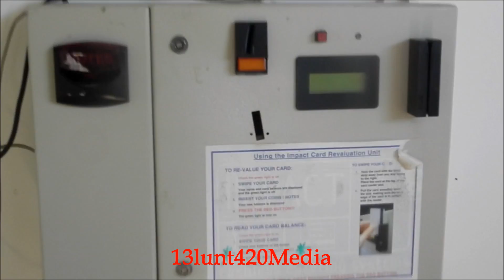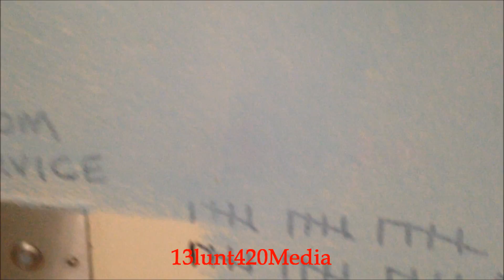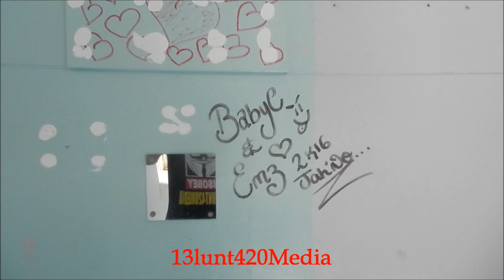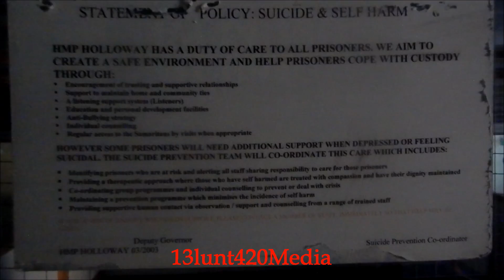Exploring Haunted Abandoned HM Prison (DANGEROUS!)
Yo Whasup? I am back to YouTube and visited an abandoned "HM Prison Holloway" for see how much has changed since building was abandoned in July 2016 from 1852 to 1903. You will see what is it really like inside a UK prison (Her Majesty's Prison Service).

"Please don't forget to RATE VOTE "LIKE" and COMMENTS on this video.